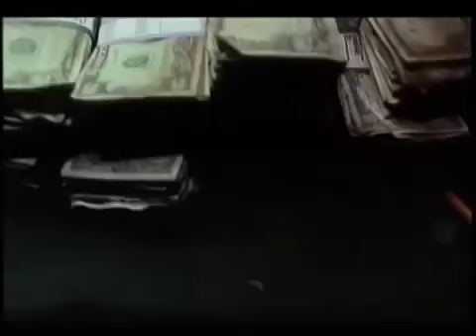Dead Presidents (1995) Trailer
Dead Presidents is a 1995 American crime thriller film co-written by Michael Henry Brown and the Hughes brothers, Albert and Allen, who also produced and directed. It stars Larenz Tate, Keith David, Chris Tucker, Freddy Rodriguez, N'Bushe Wright, and Bokeem Woodbine. The film chronicles the life of Anthony Curtis, focusing on his teenage years as a high school graduate and his experiences during the Vietnam War. As he returns to his hometown in The Bronx, Curtis finds himself struggling to support himself and his family, eventually turning to a life of crime.